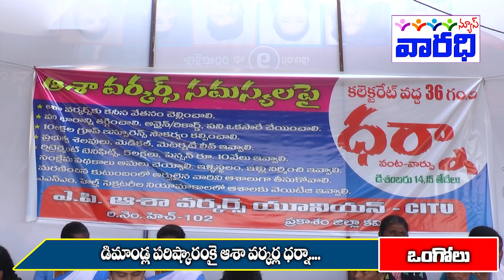ఆశా వర్కర్ల ధర్నా.... || Dharna of Asha workers.... || Varadhi TV